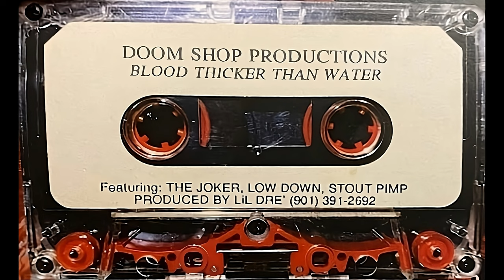Doom Shop Productions - Danger Zone (REMASTERED)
Doom Shop Productions – Blood Thicker Than Water (1995)